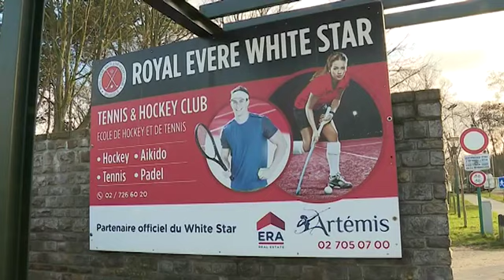Bientôt un stade national de hockey à Bruxelles ?